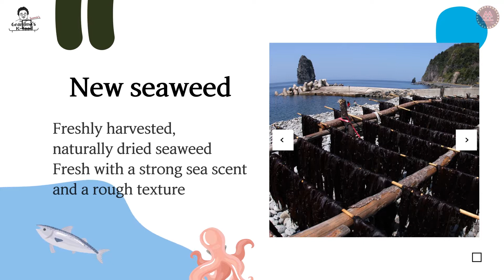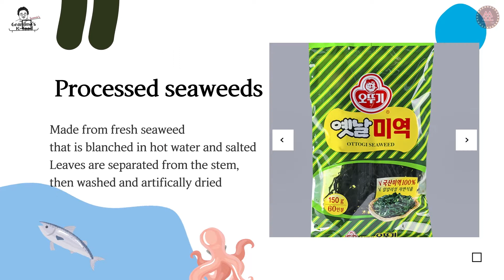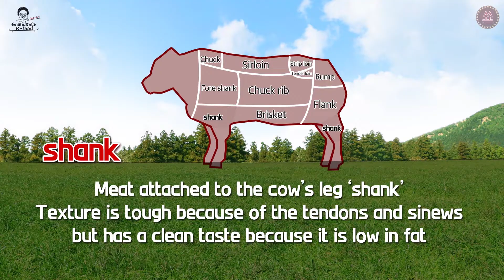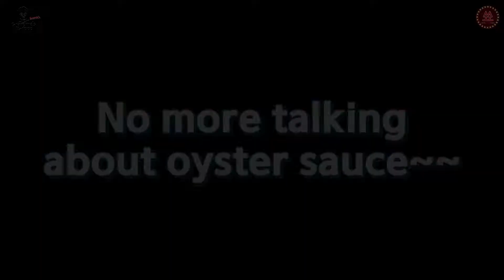[👵🏻Grandma Soonie’s K-FOOD (Eng.sub)] ep27. Korean style Birthday food - Seaweed Soup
In Korea, people eat seaweed soup on their birthdays. 🎂🎉